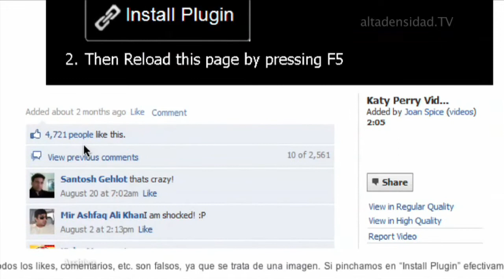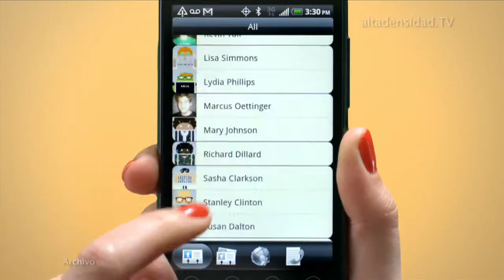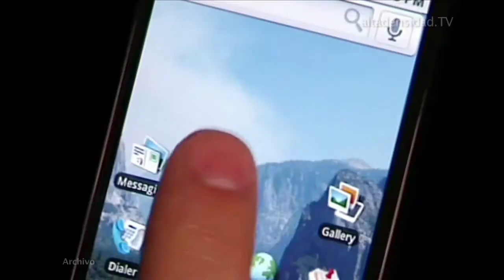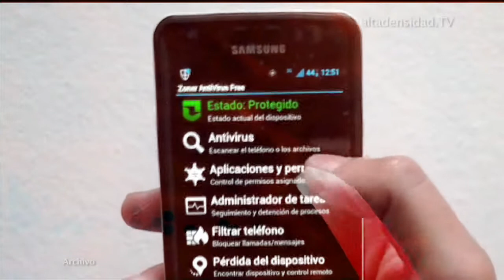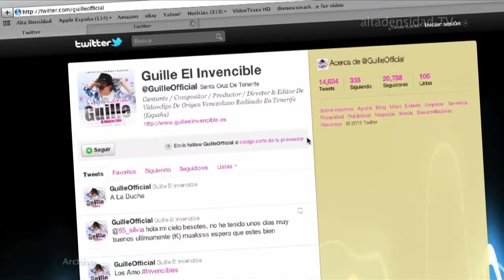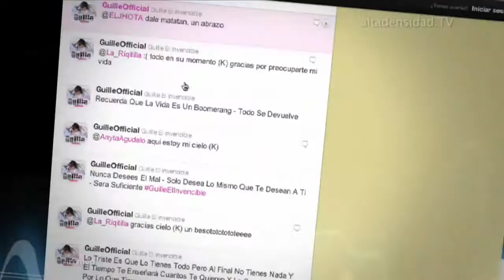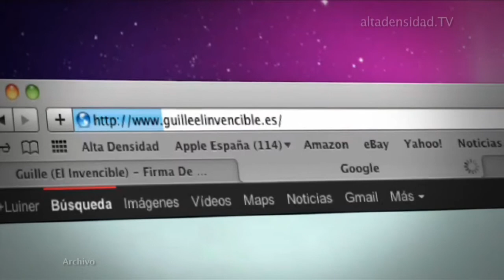Alta Densidad N° 556 Parte 2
Katy Perry y Russell Brand nuevos ganchos para distribuir un gusano en Facebook.
Malware para Android se esconde detrás de aplicaciones legítimas.